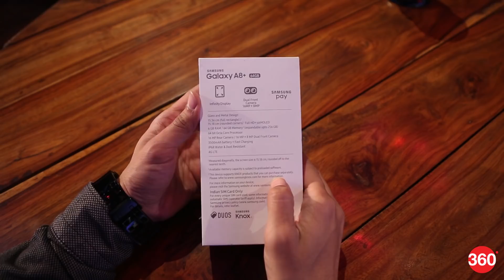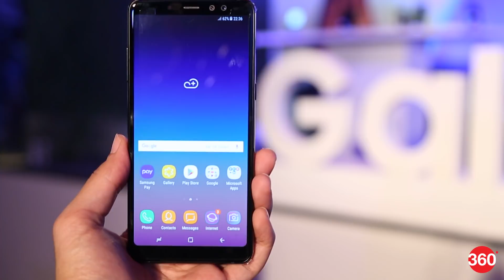सैमसंग गैलेक्सी ए8+ (2018) का फर्स्ट लुक | Samsung Galaxy A8+ (2018) Unboxing and First Look Hindi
Samsung Galaxy A8+ (2018) को भारत में बुधवार को लॉन्च किया गया। यह 35,000 रुपये के प्राइस सेगमेंट में कंपनी की नई पेशकश है। यह फोन आपको गैलेक्सी एस8 और गैलेक्सी नोट 8 की याद दिलाएगा। इच्छुक ग्राहक सैमसंग गैलेक्सी ए8+ (2018) को 20 जनवरी से 32,990 रुपये में खरीद पाएंगे। यह एक्सक्लूसिव तौर पर ई-कॉमर्स साइट अमेज़न डॉट इन पर मिलेगा। कई फीचर और आक्रामक कीमत के दम पर यह सैमसंग स्मार्टफोन वनप्लस 5टी, नोकिया 8 और हाल ही में लॉन्च किए गए हॉनर व्यू 10 को मज़बूत चुनौती देगा।